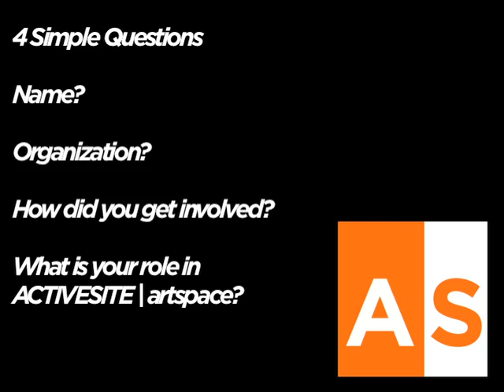ACTIVESITE | artspace Grant Carmichael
4 Simple Questions were asked of each of the collaborators of ACTIVESITE | artspace. These are their answers - presented one a day, for 16 days. 11 of 16